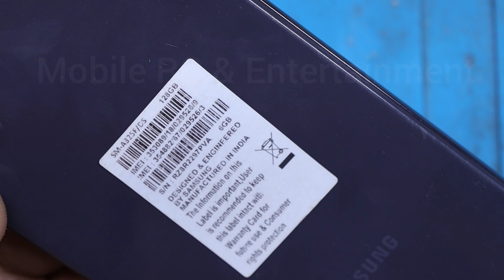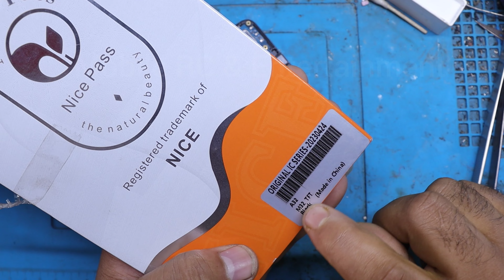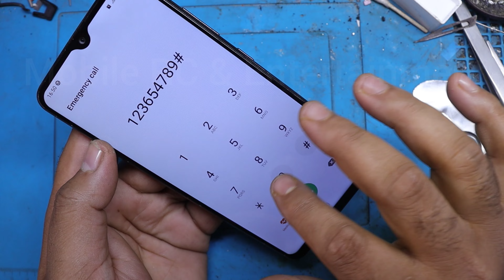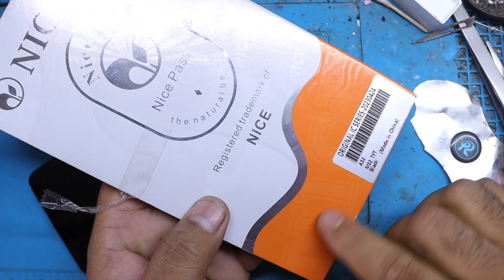Samsung A32 4G Display Replacement | Samsung A32 Display Price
Hello friends today I show that how to repair Samsung A32 Display Replacement and price